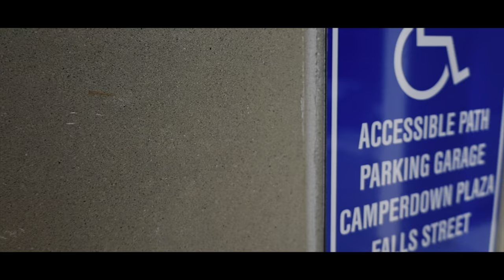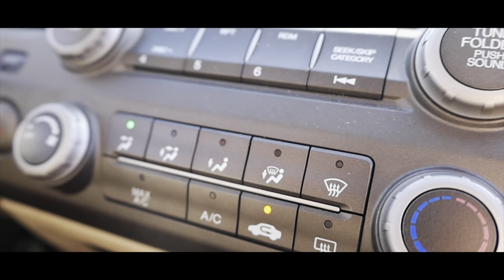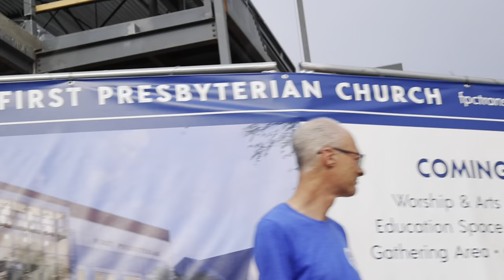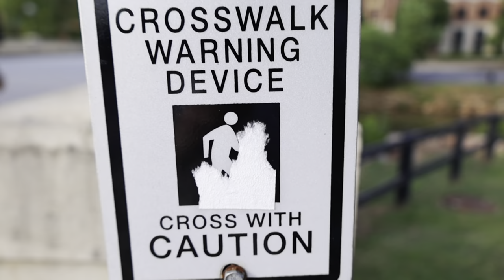TONGA Pt.1/Greenville Extended Weekend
Shout out to Ethan Lee for the editing! Go check out his YouTube channel @ethan lee!